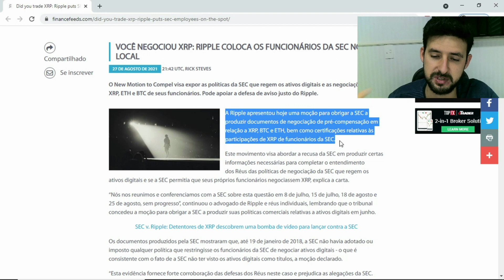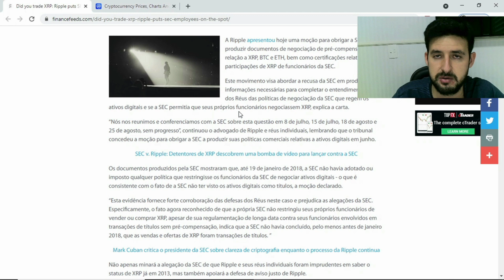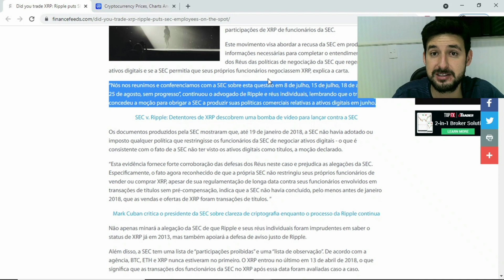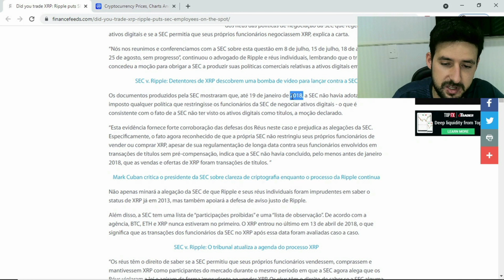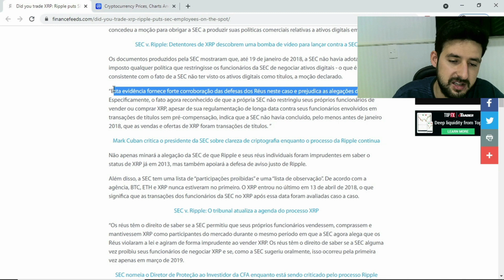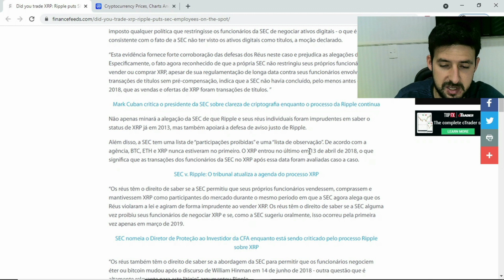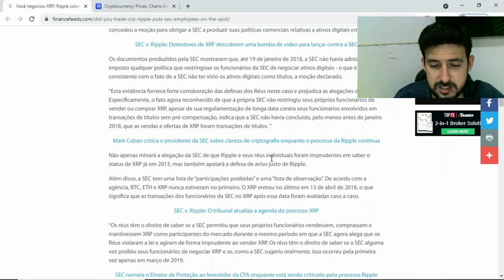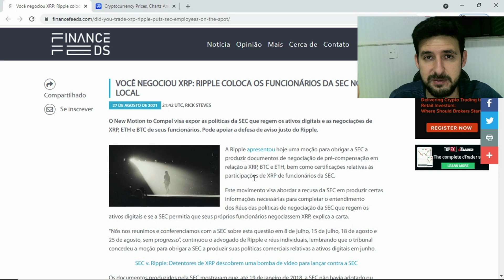Ripple (XRP) quer saber se funcionários da SEC negociaram XRP